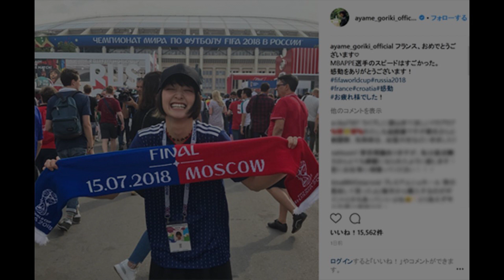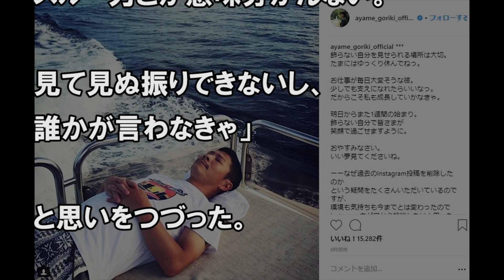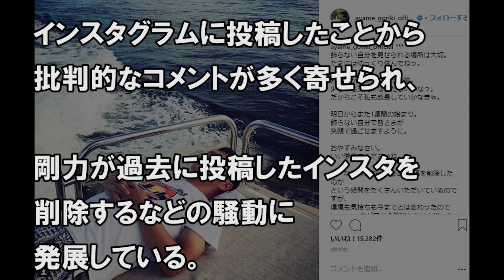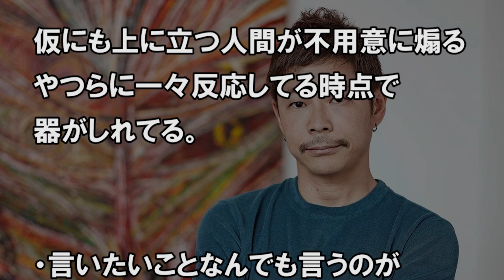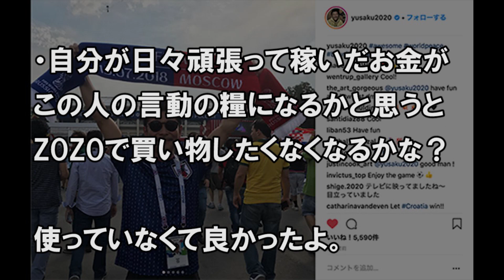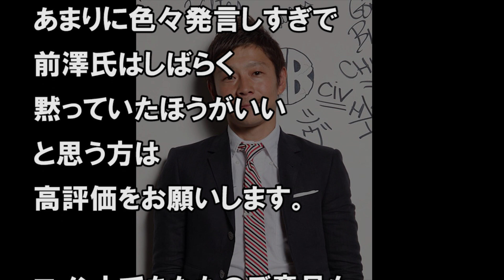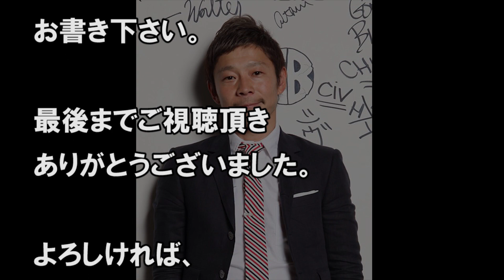前澤友作氏が自身への誹謗中傷コメントに「誠にご苦労様です」で更にネット上で批判殺到！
【関連動画】

小島瑠璃子の剛力彩芽批判で勃発した炎上の裏にある真相がヤバすぎ！ZOZOTOWN前澤友作の行動にも

剛力彩芽の恋人 前澤友作の懲りない狂気の性分！お互い利用できる者同士の今後は！？

前澤友作が剛力彩芽を見捨てるある理由に驚愕！金、オンナも目を疑いたくなる浪費癖の真実とは

嵐・二宮和也が岡山県に義援金。避難所訪問で黄色い悲鳴上がる！松潤との対応の違いも…